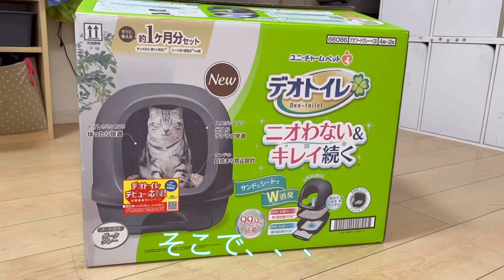[大興奮]初めて2階に上がりました！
初めて2階へ上がったあおい
初めての景色に嬉しそうでした
2階でも過ごしやすいように新しくデオトイレを設置しました^ ^